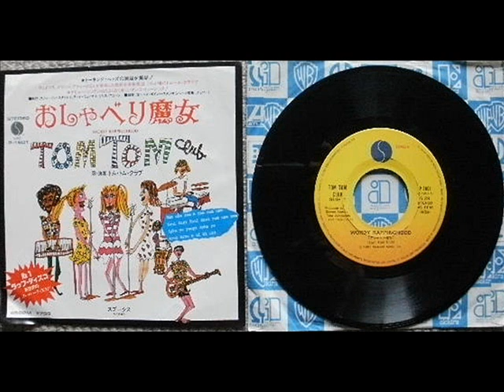Tom Tom Club - Wordy Rappinghood ( 1984 Mix )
Tom Tom Club Wordy Rappinghood  ( By Campur Sudah )